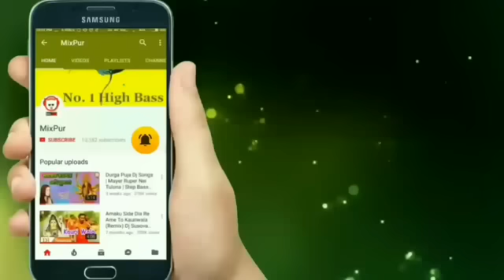Bengali Wedding Song Chokh Tule Dekhona Ke Eseche Dj Partha Dance Mix MixPur YouTube